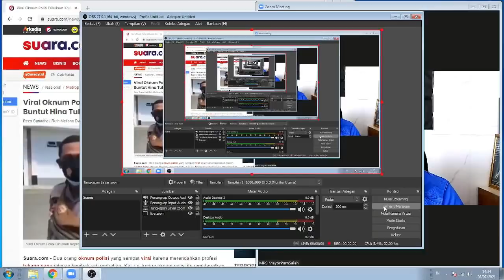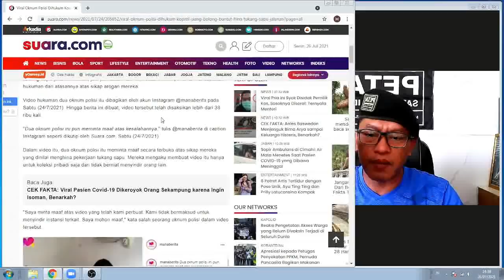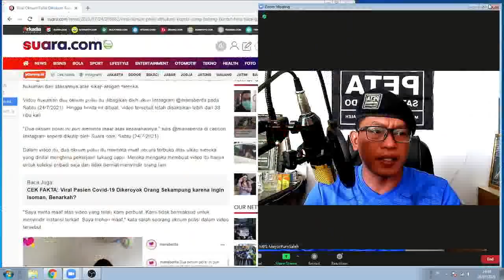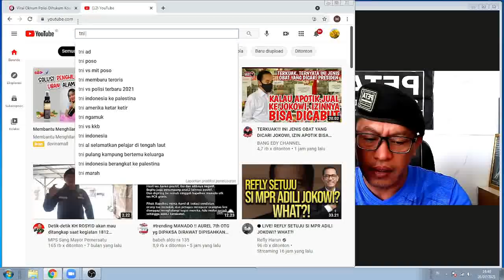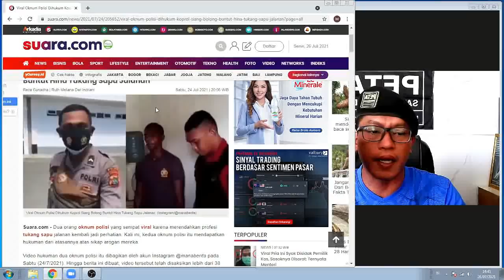Viral video DI YouTube 📍Polisi baru lulus pendidikan Hi na TNI, MPS Angkat Bicara